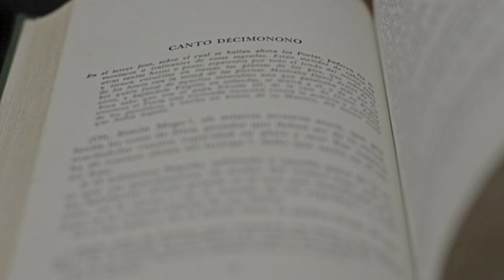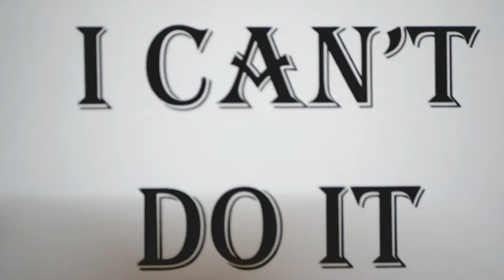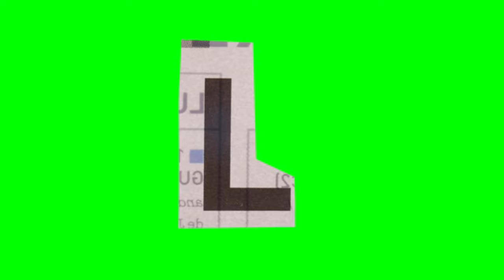Alert | यूट्यूब मोनेटाइजेशन स्कैम 01 | एलगोरिडम के रडार पर हैं क्रियेटर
Alert for Youtube. | यूट्यूब मोनेटाइजेशन स्कैम

मित्रों नमस्कार मैं गिरीश बिल्लोरे मुकुल , अपनी क्लोन वॉइस के जरिए  महत्वपूर्ण कंटेंट शेयर कर रहा हूं , इस पॉडकास्ट में आपको सफलता का नुस्खा अंत में बताया जाएगा।
   YouTube platform का एक महत्वपूर्ण कमाई  का प्लेटफॉर्म बन चुका है ।
   यूट्यूब के क्रिएटर सफलता के लिए शॉर्टकट रास्ते अपनाने की कवायद करने लगे हैं।
    इस क्रम में शोषण करने वालों ने जाल फैलाना शुरू कर दिया है।
   बस आवश्यकता आविष्कार की जननी है, क्रिएटर की जरूरत को पूरा करने के लिए , बहुत से लोग सक्रिय नजर आते हैं। यह लोग प्रॉमिस करते हैं कि 24 घंटे के भीतर वे आपके चैनल को मोनेटाइज कर देंगे।
फेसबुक में स्पॉन्सर पोस्ट के जरिए क्रिएटर्स पास ऐसे विज्ञापन आते हैं जिनमें  इस प्रकार का दावा किया जाता है ।
   क्रियेटर्स इस तरह के प्रलोभन में फंसकर व्हाट्सएप पर पैसा भेज देते हैं। यह राशि हजार रुपए से दो हजार के बीच होती है।
    विश्वास किया जा सकता है कि पैसे देने वाले क्रिएटर्स के चैनल का वाच टाइम भी बढ़ जाता है, और उसके दर्शन भी।
    अब आप सोच रहे होंगे कि - अगर क्रियेटर्स को इतना फायदा मिल जाता है तो इस पॉडकास्ट  की जरूरत क्या थी ?
  आपका प्रश्न और संदेह स्वाभाविक है।
    क्रियेटर्स कोई यह जान लेना जरूरी है कि उनके द्वारा खर्च किया गया पैसा उनकी मासूमियत के कारण लूट लिया जाता है।
   जी हां यूट्यूब का एल्गोरिथम स्पष्ट करता है कि पैसे देकर व्यूअर और वॉच टाइम बढ़वाने से आप पैसे कभी नहीं कमा सकते।
   इस संबंध में यूट्यूब की नीति बिल्कुल स्पष्ट है।
    हमने यूट्यूब से एक्स पर सवाल किया कि क्या आप पैसे देकर व्यूअरशिप बढ़वाने कंटेंट क्रिएटर्स के चैनल को मोनेटाइज कर देते हैं।
    इस पर उनका जवाब था कि - "हमारा सिस्टम ऐसा कुछ भी करने की अनुमति नहीं देता जिससे वीडियो के व्यू, पसंद टिप्पणियों या अन्य मैट्रिक्स को बनावटी रूप से बढ़ाया जाता है।
  श्रोताओं मेरी सलाह है यूट्यूब प्रबंधन द्वारा दी गई जानकारी के अनुसार कंटेंट क्रिएटर्स को कम्युनिटी दिशा निर्देश में दिए गए विवरणों को भली भांति पढ़ लेना चाहिए।
आपकी  सुविधा के लिए हम डिस्क्रिप्शन में विस्तार से जानकारी एवं लिंक दे रहे हैं।
अब आप सोच रहे होंगे कि बनावटी तौर पर मैट्रिक्स हासिल करने की जानकारी यूट्यूब का एल्गोरिथम किस तरह से प्राप्त कर सकता है ?
   यह एक बेहतर सवाल है !
वास्तव में गूगल तथा यूट्यूब सहित सभी सोशल मीडिया प्लेटफॉर्म्स  के एल्गोरिथम में क्रिएटर अथवा यूजर के लोकेशन की जानकारी होती है। आप अपने अकाउंट पर जब  लॉगिन होते हैं, तुरंत इंटरनेट के माध्यम से login लोकेशन संबंधित प्लेटफार्म के एल्गोरिथम द्वारा रिकॉर्ड कर ली जाती है।
    पिछले दिनों में मुंबई प्रवास पर था। जहां पहुंचते ही मुझे अपने सभी सोशल मीडिया अकाउंट्स पर स्थान विशेष से संबंधित विज्ञापन मिलने लगे थे।
   यदि आप अपने मैट्रिक्स बढ़ाने के लिए मुंबई गुजरात के सूरत, उत्तर प्रदेश अथवा अन्य किसी भी स्थान के व्यक्ति से संपर्क करते हैं तो आपके मैट्रिक्स बढ़ाने का स्थान एल्गोरिदम द्वारा पहचान लिया जाएगा।
  दूसरा यह भी जानना जरूरी है कि हर इंटरनेट कनेक्शन के लिए एक आईपी एड्रेस होता है, किसी भी यूजर के ऑनलाइन होने पर उसे भी ट्रेस किया जा सकता है।
   जब बल्क में आपके मैट्रिक्स अचानक बढ़ते हैं तो एल्गोरिथम यह समझने में देर नहीं करता है कि आपके चैनल पर बनावटी अर्थात कृत्रिम तरीके से मैट्रिक्स बढ़ाए जा रहे हैं।
आपको सलाह दी जाती है कि आप ऐसे किसी झांसे में न आएं जिससे आपकी मेहनत बेकार हो जाए।
    इंटरनेट की आभासी दुनिया में आप किसके शिकंजे में आ गए हैं आपको पता भी नहीं चलेगा।
चैनल तथा एक क्रिएटर की सफलता केवल बेहतरीन कंटेंट, थंबनेल एवं कंटेंट को आकर्षक तरीके से पेश करने पर निर्भर करती है।
   कंटेंट की मौलिकता, सबसे प्रमुख होती है।  यह ध्यान भी रखना होता है कि आप यूट्यूब के एल्गोरिथम का वायलेशन तो नहीं कर रहे हैं।
आप अपने दर्शकों की संख्या बढ़ाने के लिए वल्गर कंटेंट के साथ पूरी रात यूट्यूब पर लाइव रहने की आदत भी छोड़ दें।
   इससे आपका वॉच टाइम तो बढ़ जाएगा परंतु कभी न कभी यौन उत्तेजना के माध्यम से दर्शक जुटाना आपको मुश्किल में डाल सकता है। महिलाएं इस संबंध में विशेष रूप से ध्यान रखें।